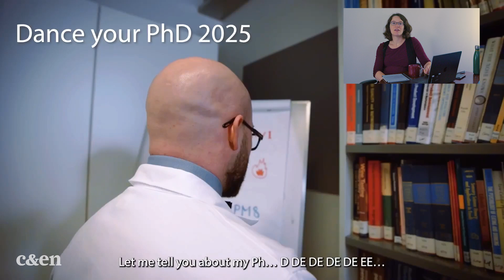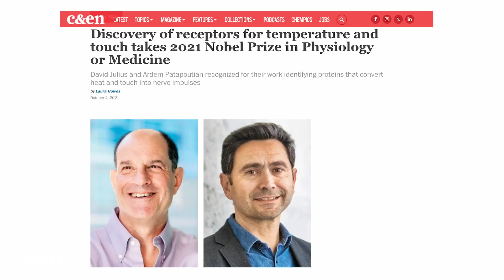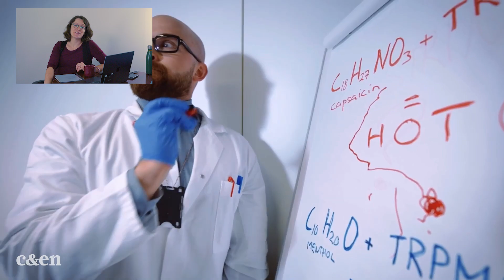DanceYourPhD 2025 explained: Unraveling the science (and dance!) behind this year's winner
This year, Finnish chemist Sulo Roukka won the gold in the Dance Your PhD contest, an annual celebration of scientists’ creativity. C&EN reporter Laurel Oldach dives into the chemistry behind his winning video. Find out why mint tastes cool, how peppers taste hot, and what happens when choreography meets chemosensation.